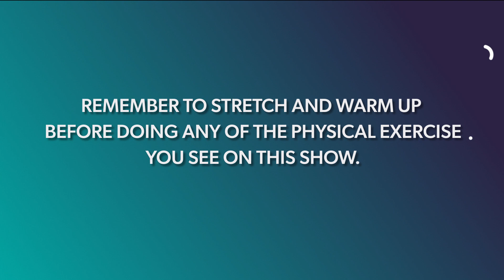Active 30 - Episode 5.10, Playground games at Browney - Evening